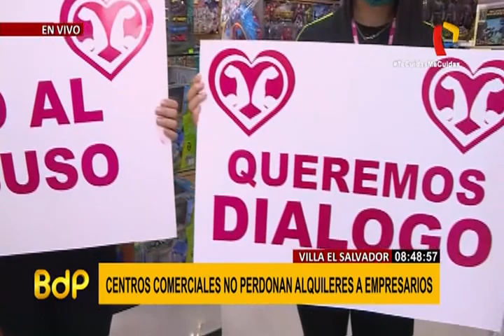Asociación de Centros Comerciales exige pago de alquileres pese a que locales no operaban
Accep estaría cobrando además otros servicios como publicidad, uso de elevadores, alumbrado de pasadizos, entre otros, pese a que los locales estuvieron sin uso por el confinamiento.